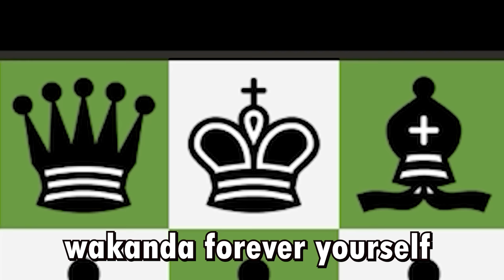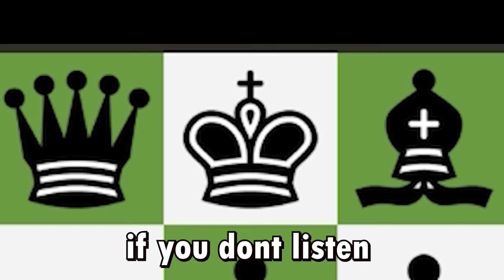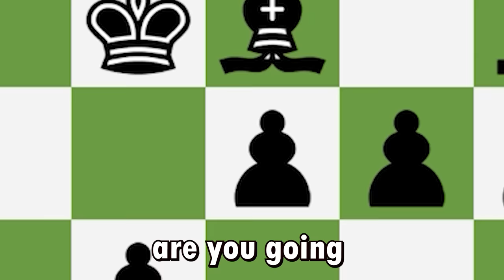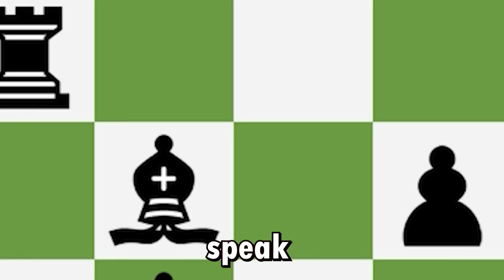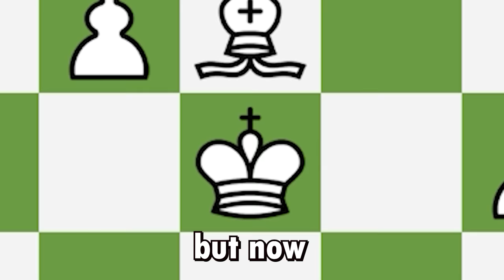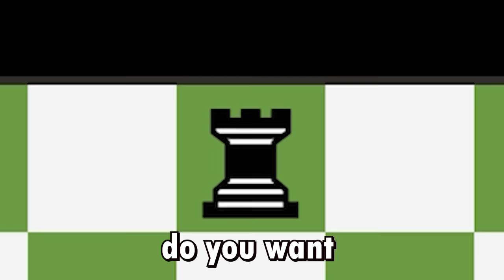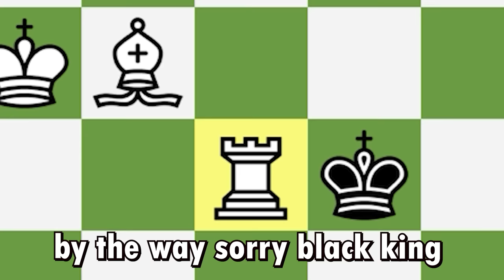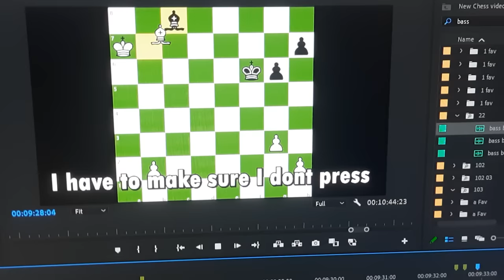Chess Memes #103 | When Bishops Go 1 V 1